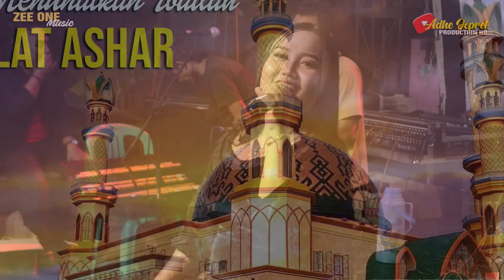JURAGAN EMPANG _ VOC : IIP // ZEE ONE MUSIC ENTERTAINMENT // AJ PRODUCTION HD // PABUARAN 28-04-2024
RESEPSI PERNIKAHAN : TOFIK ABES & PUTRI MAZALINA